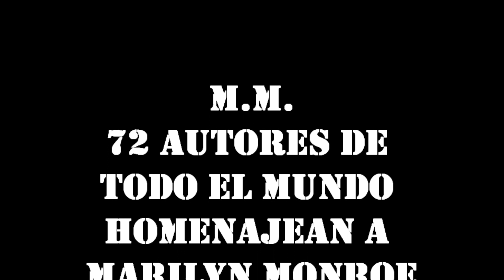M M VIDEO 2024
Marilyn Monroe, Vencejo Ediciones, Literatura, Cine, Varios autores,